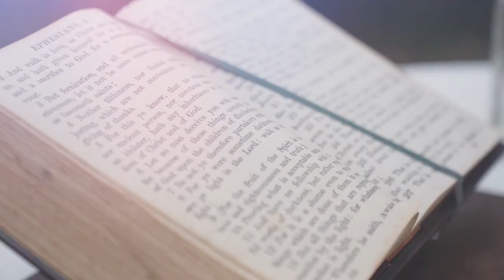Kerri + Barrett Feature Film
The months leading up to Kerri and Barrett's wedding weren't easy for these two, Barrett was on deployment for the Air force, which made this day extra special!  Now, finally, surrounded by loved ones, they made the biggest commitment of their lives before God and then celebrated in true fashion!  Break out the tissues for this one and if your in need of a good laugh cry you can thank the amazing toasters! And congratulations again to Kerri and Barrett! Thank you for trusting me to tell your story! Love Your friend at Alyssa Kaufman Films!

Photographer: Anton Drummond Photography
Venue: Carriage House at Rockwood Park (Delaware)
Decor: Erica Armstrong
Dress: BHLDN Weddings